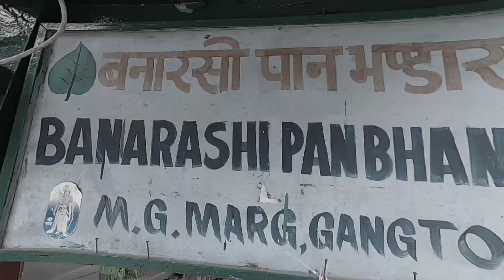M.G Marg Gangtok Sikkim | विदेशों का मजा लेने भारत में रहकर | Street food | Shopping | (Episode - 5)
HELLO FRIENDS,  Road trip Sikkim ( Episode - 5)

first ride

bike modification

Honda CB 350 1st ride review

Riders party romas cafe

Vmcadda